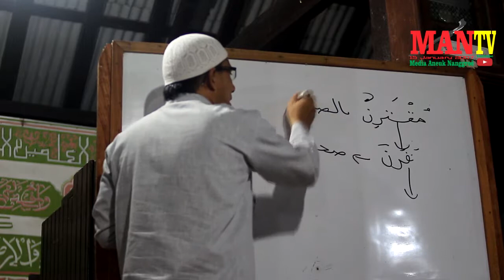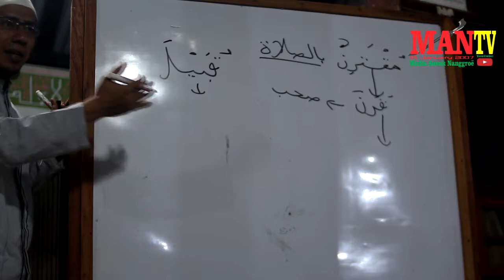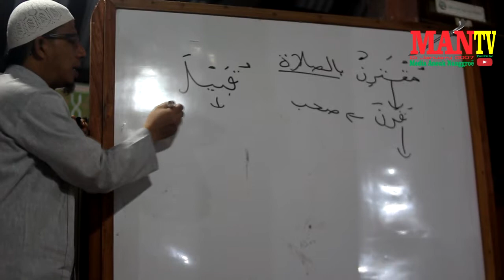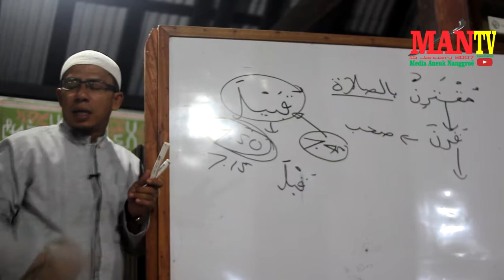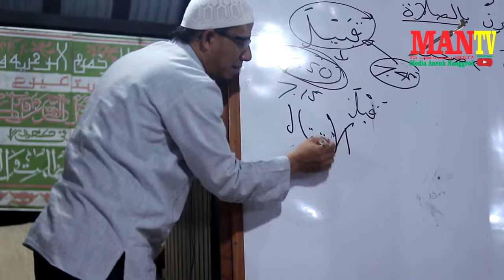Niat dan Takbir Dalam Shalat : Ust Afrizal Sofyan -- Dakwah Islam -- MAN TV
Lokasi : Masjid Tuha Indrapuri Kab. Aceh Besar, Prov. Aceh
Jadwal : Minggu malam (Malam Senin) 01 April 2018